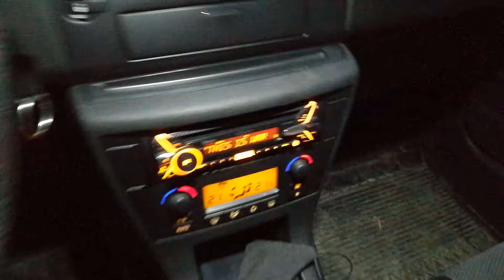C4 Car audio I